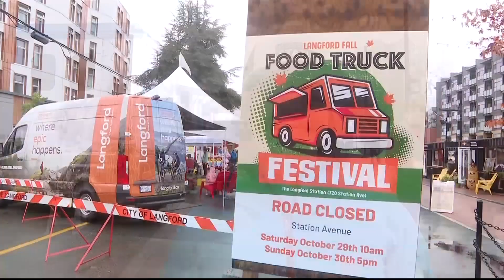Hundreds turn out to first annual Langford Fall Food Truck Festival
It may have rained on southern Vancouver Island this weekend, but that didn't stop hundreds of people from coming out to the first annual Langford Fall Food Truck Festival this weekend.